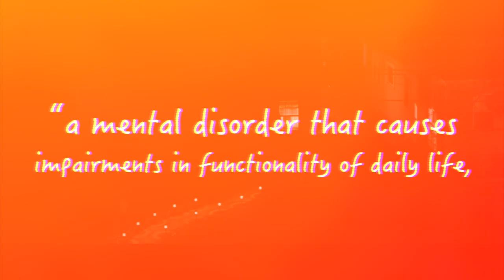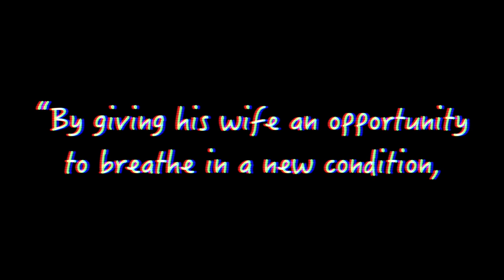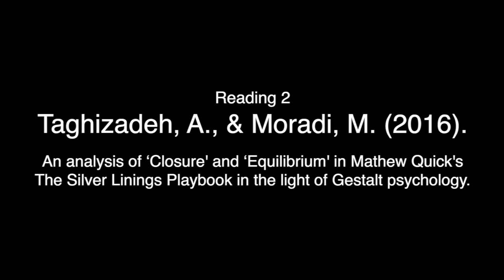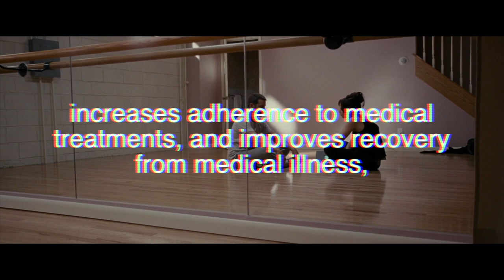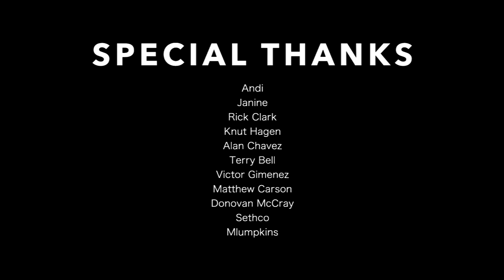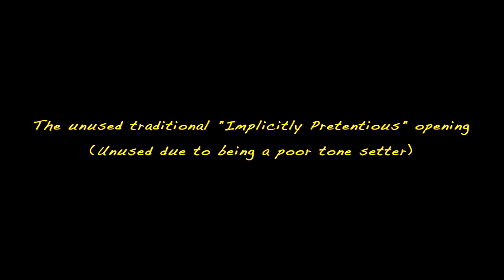Silver Linings Bipolar Playbook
|| CONTENTS ||
0:00 - I love this film
1:05 - Act 1: Defining Bipolar Disorder
2:54 - Act 2: Finding Closure
6:50 - Act 3: The Importance of Social Support
8:25 - Credits/ Final Message

My cherie amour, lovely as a summer day
My cherie amour, distant as the milky way
My cherie amour, pretty little one that I adore
You're the only girl my heart beats for
How I wish that you were mine
In a cafe or sometimes on a crowded street
I've been near you, but you never noticed me
My cherie amour, won't you tell me how could you ignore
That behind that little smile I wore
Maybe someday, you'll see my face among the crowd
Maybe someday, I'll share your little distant cloud
Oh, cherie amour, pretty little one that I adore